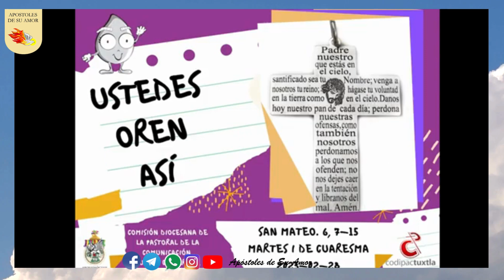I Martes de Cuaresma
Homenaje póstumo a Monseñor Fabio Martínez, material producido por la Hermana Mónica